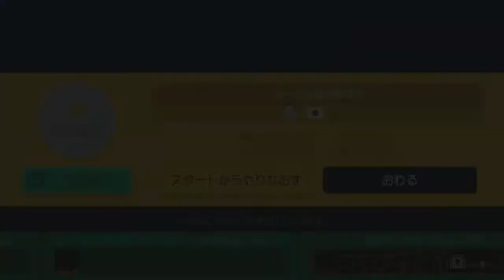マリオメーカー実況１５８ FF6狂信者の塔でブラパは廻る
検索用タグ
supermariomaker 　実況プレイ　ゲーム実況　お化け屋敷　くるくるクール　実況　コース募集　ゆっくり　ゴールデンレトリバー 　鬼畜　バグ　マリオメーカー　霊夢　魔理沙　絶望 FF6 ティナ
はじめてのYoutuber展
他実況者様おすすめマリオメーカー動画

【激ムズスーパーマリオメーカー#309】やっぱり祝ってもらうと嬉しいよね【Super Mario Maker】ゆっくり実況プレイ

アブ　様
渡辺直美争奪戦勃発！！射止めたのはまさかの…。#20 【トモダチコレクション新生活】

CO-DA 様
【マリオメーカー】一度崩れるとほぼ不可能！？10秒でPスイッチの山を登るのがキツイ【実況プレイ】

とらいあんぐる　様
【ゆっくり実況】マリオメーカーでドラクエのはぐれメタル登場！？天才霊夢(笑)がマリオメーカーやってみます!!part9【とらいあんぐる】